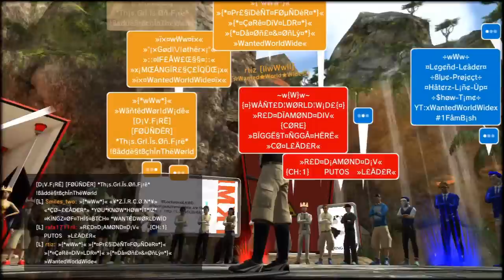wWw Playstation Home Fam Dream Central